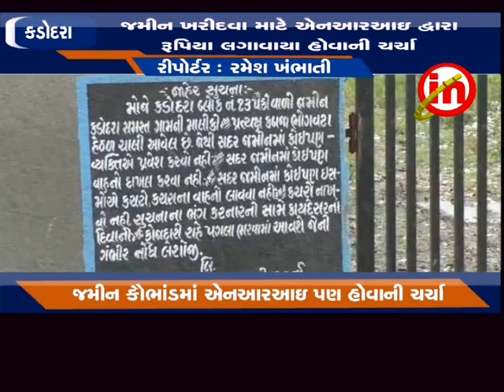કડોદરા - ગામ સમસ્તની જમીન કૌભાંડમાં સીઆઇડી ક્રાઇમની માંગણી